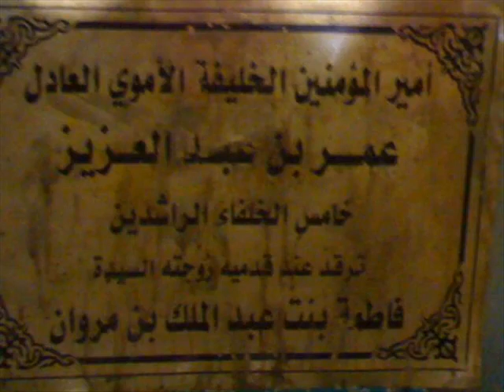‫أشج بني أمية عمر بن عبدالعزيز نبيل العوضي قصة مبكية‬